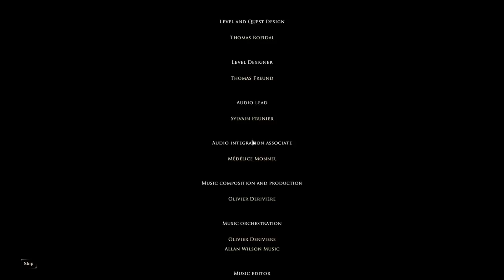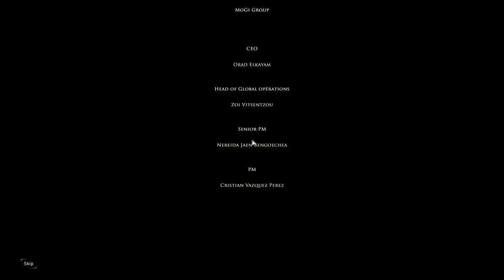ENDING, Alternate Ending, and Review - GREEDFALL - Part 71 Lets Play Walkthrough Gameplay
Engage in a core roleplaying experience, and forge a new world seeping with magic, riches, lost secrets, and fantastic creatures. Become a YouTube member and support Odd Greedfall Lets Play Walkthrough Gameplay ► Playlist 👇🏻 OTHER GAME PLAYTHROUGHS 👇🏻

🤔 NEW HERE? 🤔

Explore uncharted new lands as you set foot on a remote island seeping with magic, and filled with riches, lost secrets, and fantastic creatures.

Forge this new world’s destiny, as you befriend or betray companions and entire factions. With diplomacy, deception and force, become part of a living, an evolving world - influence its course and shape your story.

Engage in a core roleplaying experience – achieve quests and complete objectives in a multitude of different ways – through combat, diplomacy, deception, or stealth.
Complete freedom in character progression – play as a male or female, customize your appearance, and freely choose your abilities, spells, and skills.
Delve into a mysterious world of magic – begin a grand journey and uncover ancient secrets protected by supernatural beings, manifestations of the island’s earthly magic.